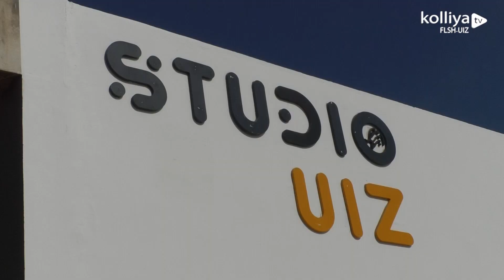Cérémonie d'inauguration du Studio de production numérique de l'UIZ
Visite du Ministre de l'Enseignement Supérieur, de la Recherche Scientifique et de l'Innovation, M.  Abdellatif MIRAOUI au studio  de l'UIZ.